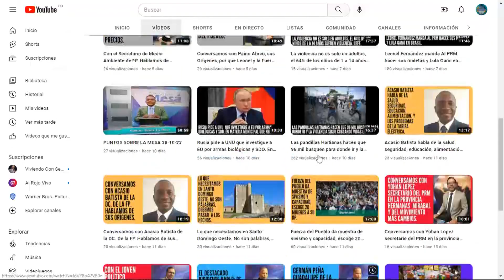Octabio Lopez habla de los trabajos que hace para que Leonel y la Fuerza del Pueblo ganen en el 2024